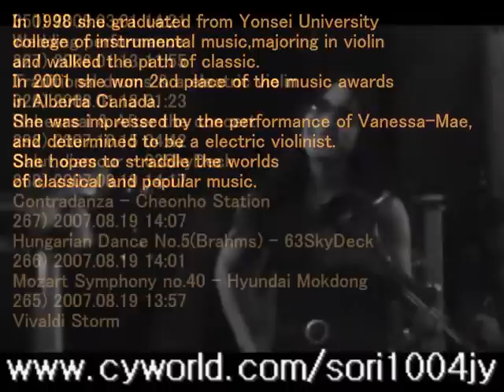sori1004jy Violin Performance On Stage Street Spring/Csardas Jiyoun Kim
002 sori1004jy JiyounKim Violinist Video Index:
235) Deleted
234) Deleted
215) Deleted
207) Deleted